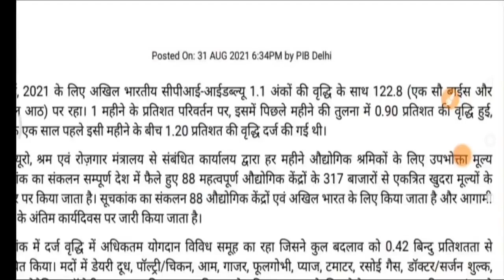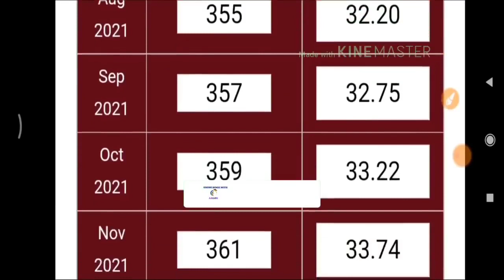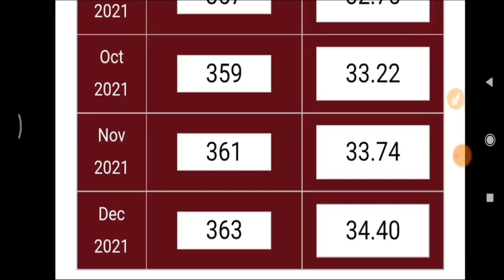Breaking News, 18 माह के Da Arears को मिली हरि झंडी, पहली किस्त होगी जारी, बड़ी खुशखबरी